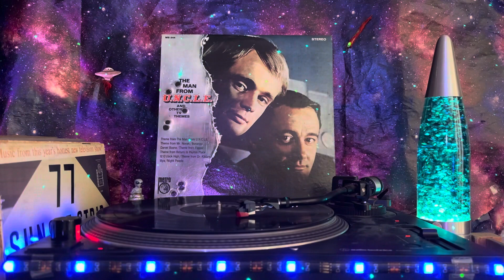The Man From U.N.C.L.E And Other Tv Themes - Side 2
B1 Milton DeLugg And His Orchestra– Illya
B2 Leroy Holmes And His Orchestra*– Theme From "Return To Peyton Place"
B3 Milton DeLugg And His Orchestra– Night People
B4 Richard Chamberlain– Three Stars Will Shine Tonight
B5 Milton DeLugg And His Orchestra– Theme From "12 O'Clock High"